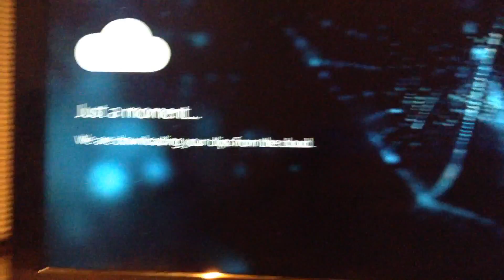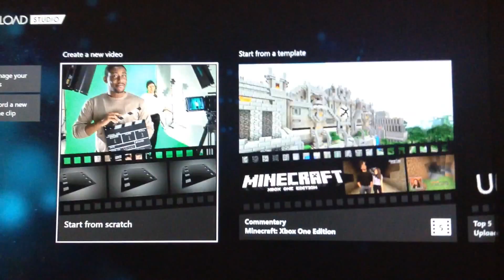I can't believe this: update